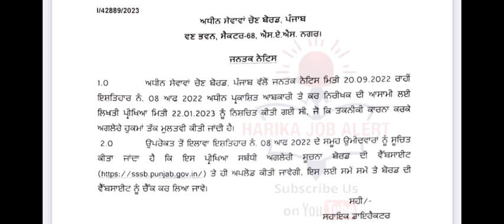Punjab Excise Inspector Exam Postpond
PSSSB Advt 08/2022 Excise Inspector Exam has been postponed